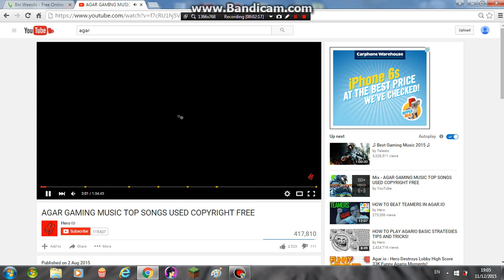Binweevils Game Play : Codes!!!